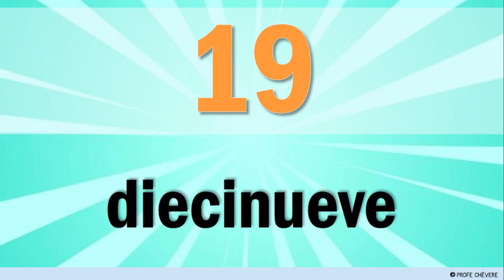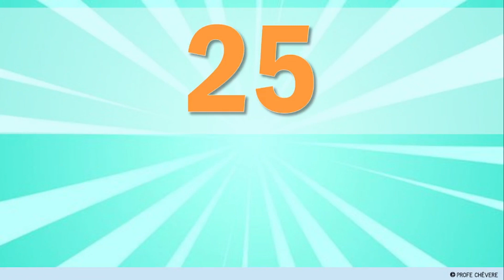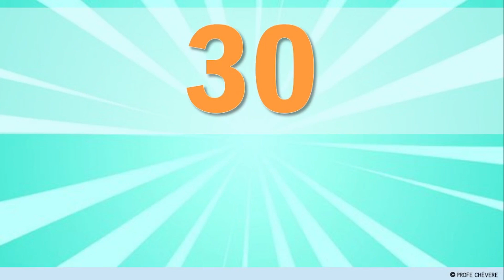Numbers 1 to 30 in SPANISH | How to say Numbers in SPANISH 1-30 | Counting 1 to 30 in SPANISH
how to say all the numbers in spanish 1-100
spanish numbers 1-100 by tens
spanish numbers song 1-100 by 10
spanish numbers song 1-100 basho
1 to 100 spanish numbers
spanish numbers from 1 to 100
numbers from 1 to 100 in spanish
numbers 1 to 100 in spanish
numbers 1 to 100 in spanish song
 counting 1 to 100 in spanish
spanish numbers 1-100 pronunciation
how to pronounce spanish numbers 1-100
spanish numbers song 1-100 rap
how to speak spanish numbers 1-100
spanish numbers 1 through 100
how to say the numbers in spanish 1-100
spanish numbers one through 100
spanish number 1 to 100
spanish numbers 0 to 100
 spanish counting 1 to 100
spanish ordinal numbers 1-100